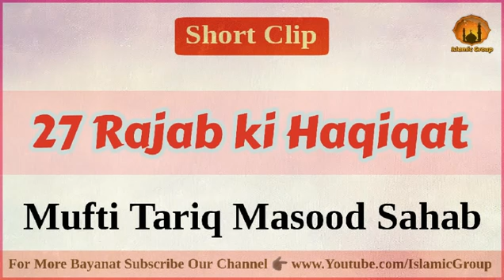Al isra wal meraj (shab-e-meraj) 27th Rajab ki Haqeeqat by Mufti Tariq Masoud